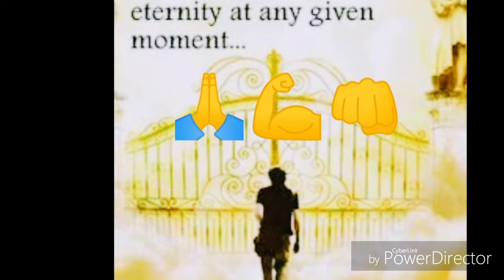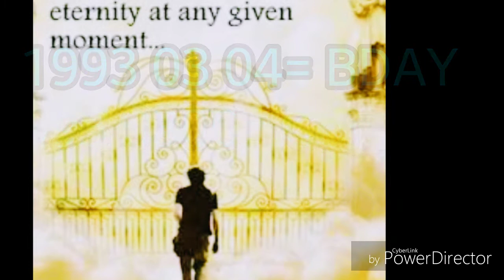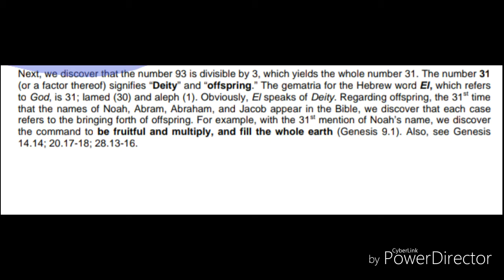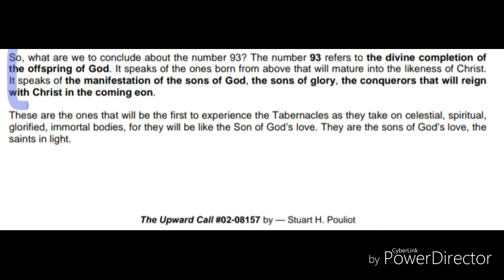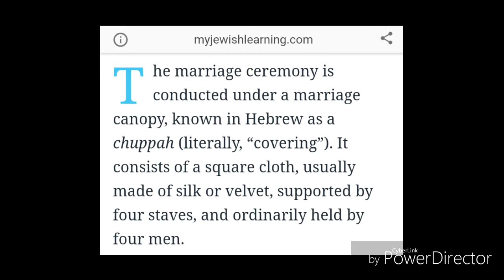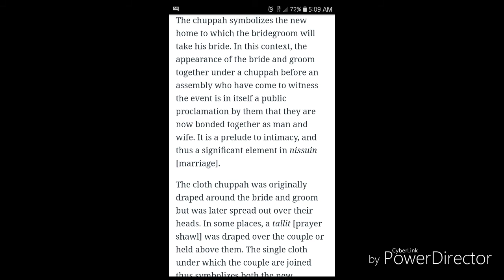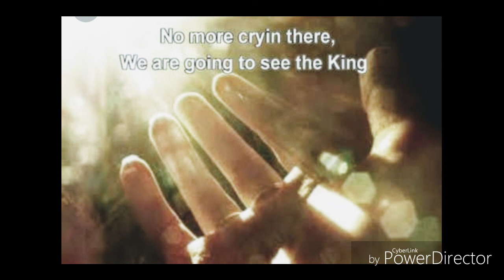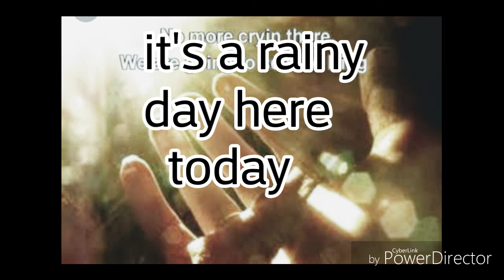'93: Dream|marriage 👑Keep going saints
As the ol' folks use to say lol